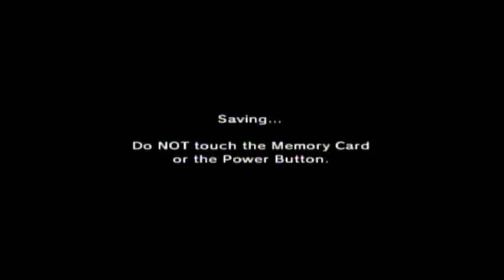Legend of Zelda: Ocarina of Time part 3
We meet Zelda and get sent out on our quest.  As always playing just from memory.

Copyright for LoZ:OoT belongs to Nintendo